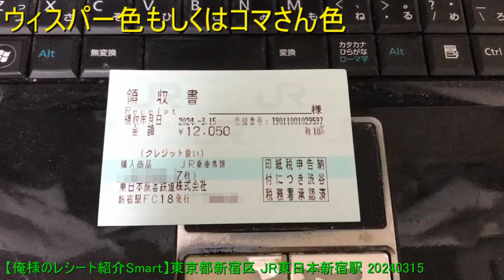【俺様のレシート紹介Smart】東京都新宿区 JR東日本新宿駅 20240315 【めすすめ動画】